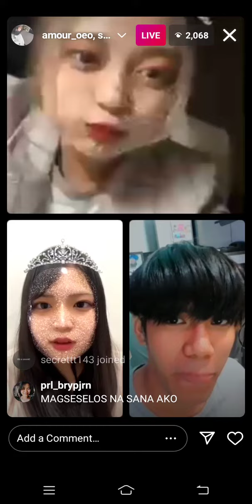SB19 STELL IG LIVE WITH HIS JAPANESE COUSIN | STELL AJERO💛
SB19 STELL IG LIVE WITH HER JAPANESE COUSIN | SB19 | STELL AJERO💛